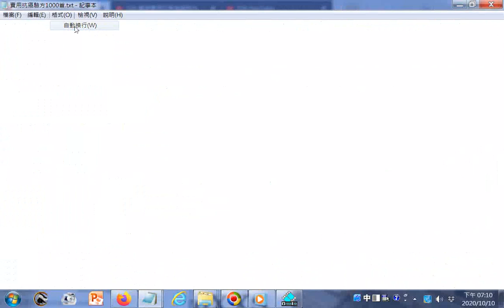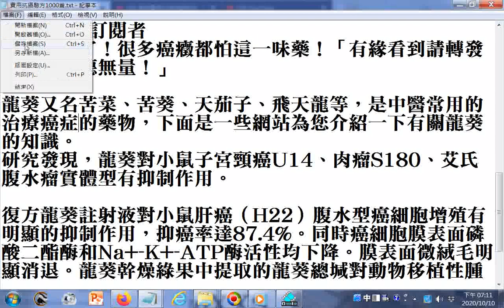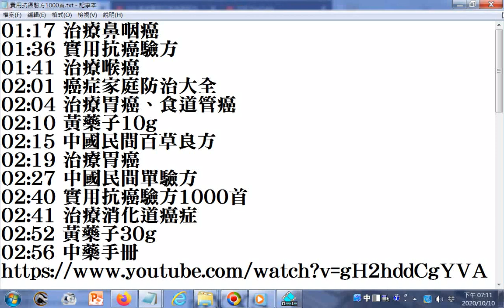可網路搜尋醫藥書籍--1.實用抗癌驗方 2.癌症家庭防治大全 3.中國民間百草良方 4.中國民間單驗方 5.實用抗癌驗方1000首 6.中藥手冊 7....參考影片--癌症有救了！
連結上方影片之後在留言板貼上以下的時間戳資料，然後點按以下的時間戳會立即播放
01:17 治療鼻咽癌
01:36 實用抗癌驗方
01:41 治療喉癌
02:01 癌症家庭防治大全
02:04 治療胃癌、食道管癌
02:10 黃藥子10g
02:15 中國民間百草良方
02:19 治療胃癌
02:27 中國民間單驗方
02:40 實用抗癌驗方1000首
02:41 治療消化道癌症
02:52 黃藥子30g
02:56 中藥手冊